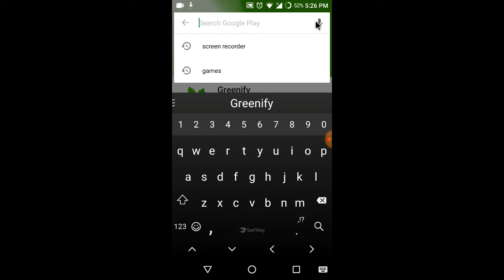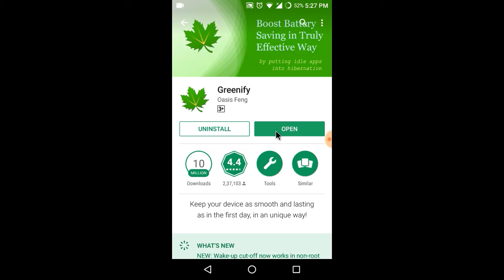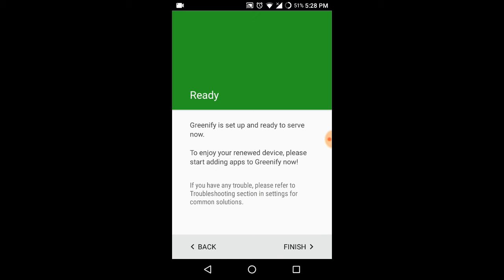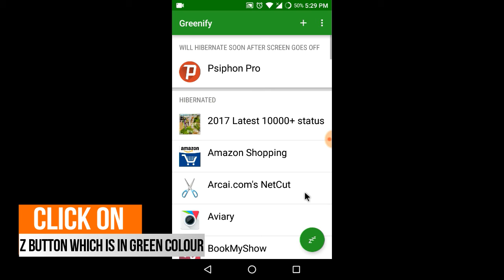optimize battery & mobile performance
best way to optimize battery life & speed up your mobile performance
Greenify :-